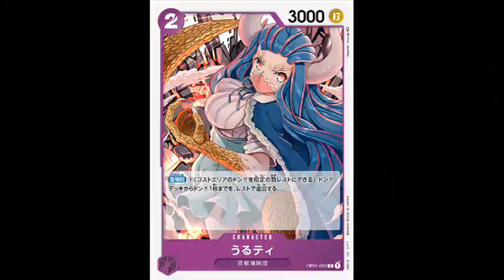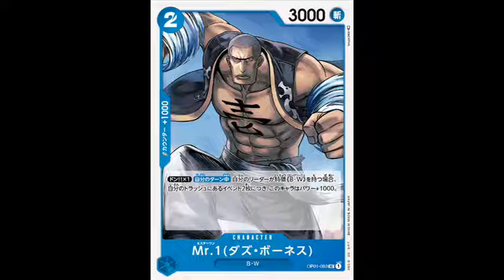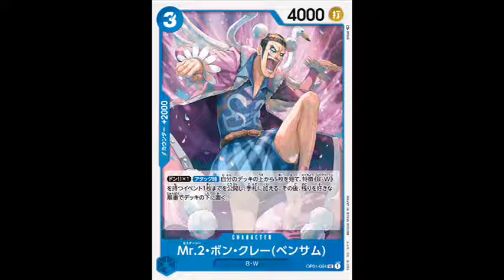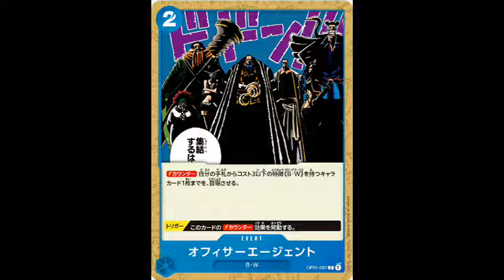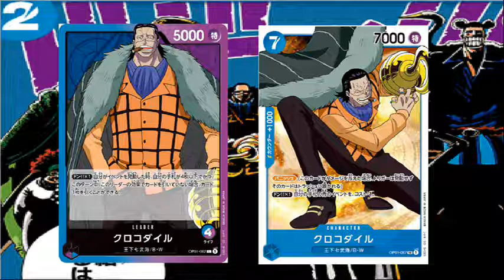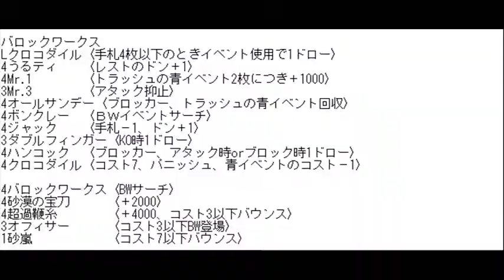サーチとドン加速でマジック連打！青紫バロックワークス デッキレシピ紹介【ワンピースカードゲーム】Película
ROMANCE DAWNの新作カードを使用して仮組デッキ紹介！

バロックワークスは伸びしろたっぷりのマジック系デッキ。
じっくりねじりよる感じで戦っていこう！もう少しメインで使えるイベントカードを投入してもいいかも。